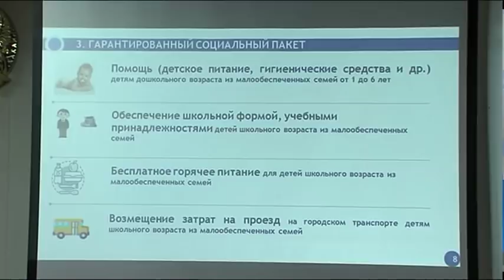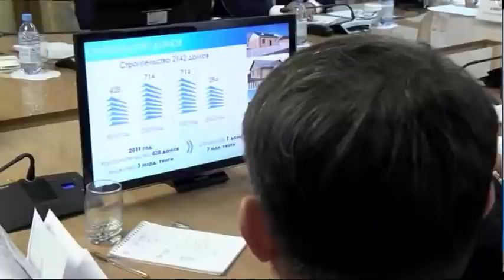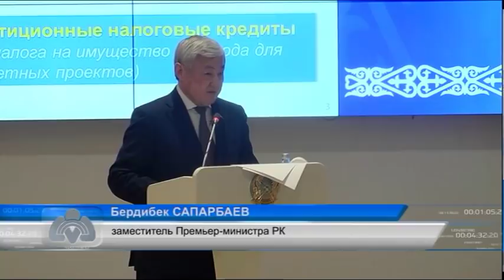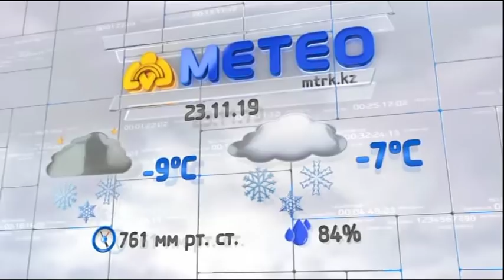Новости МТРК 22 11 2019